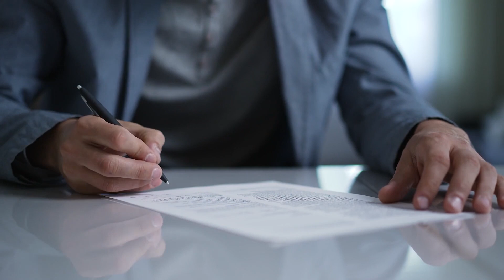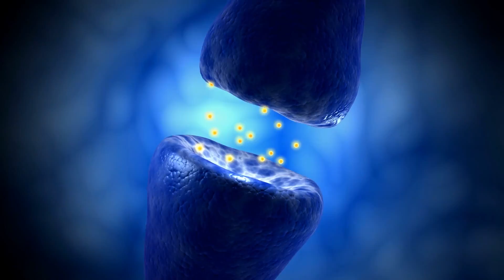Ancient Creature Revived After Being Frozen 24000 Years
Global warming has the Siberian permafrost melting, and when the ice disappears, strange things have started to come to the surface.

Now something that’s been asleep and buried in the ice for thousands of years has come back to life! What did researchers find, and will this discovery lead to the possibility of humans being frozen and brought back to life thousands of years later?